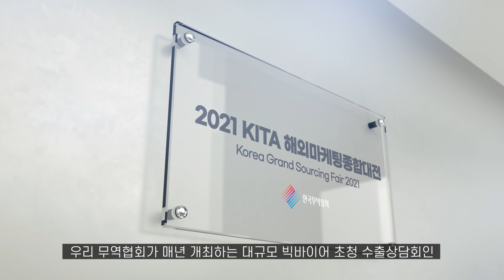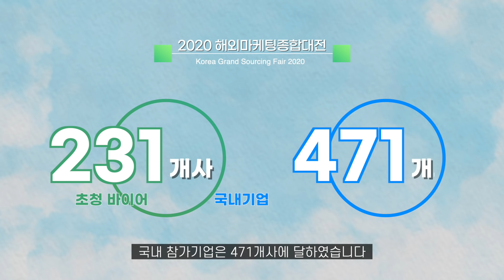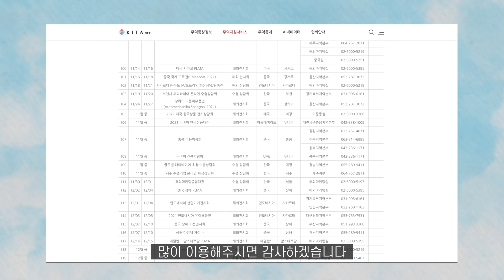AI가 쓰고 무역협회 실무자가 들려주는 비대면 수출상담 성공사례 : 11. 해외마케팅종합대전